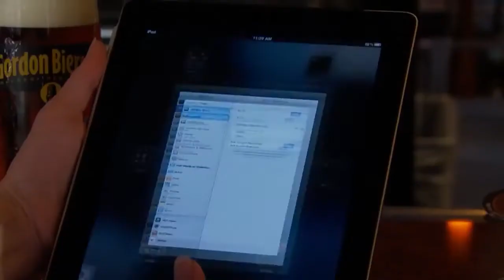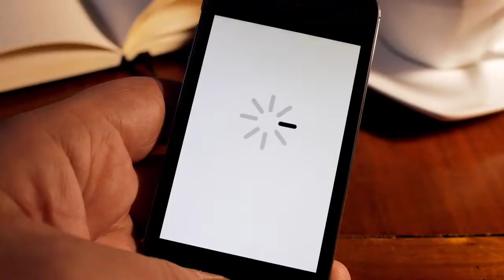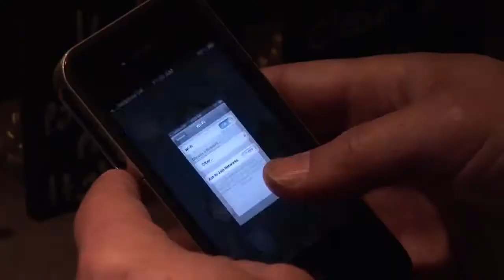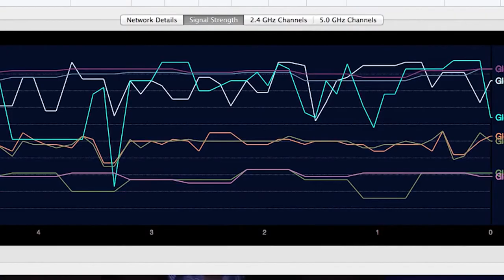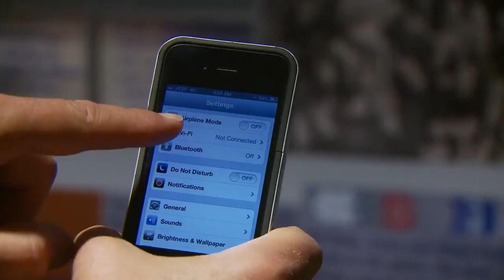Smarter WiFi Solutions for Hotel & Hospitality Industry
Learn how Smarter WiFi from Ruckus Wireless is perfecting connection with your guests - transforming the hotel guest experience, enhancing service delivery and opening the door to new monetization opportunities .